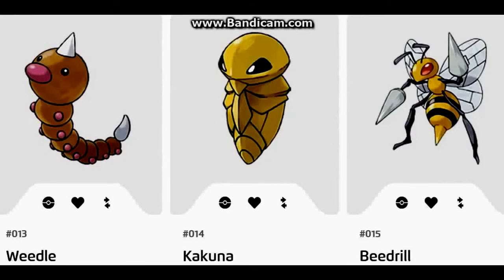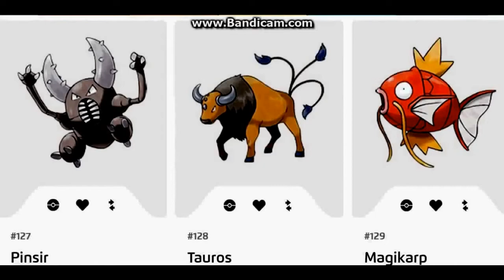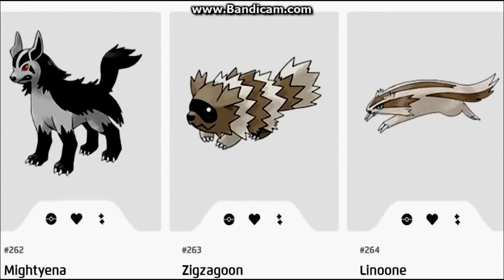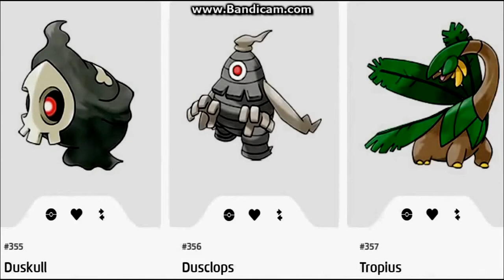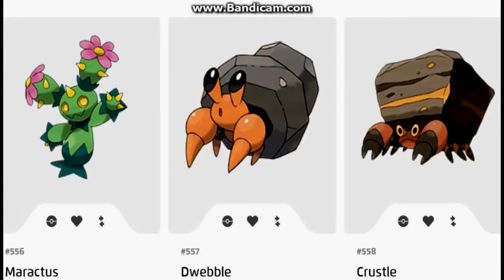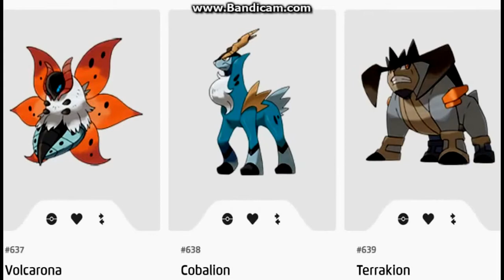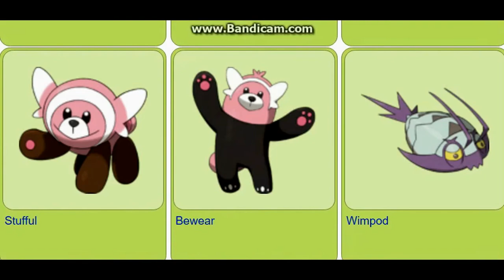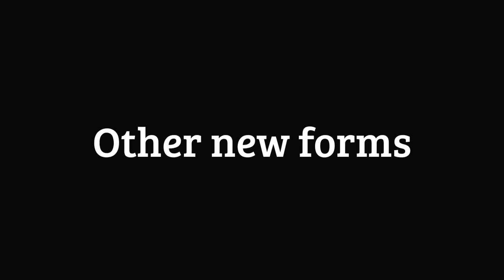All Pokémon | H-Matter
All 782 Pokémon

Hey guys. Welcome to a new video on my channel. In this video are all 782 Pokémon from the 1st to the 7th Generation. There are so many Pokémons to catch! I will make a updated version to this because there are not all Pokémon of the new generation known.
But i hope you like the video! ✌.ʕʘ‿ʘʔ.✌
SUPPORT ME:
RULES:
•No First-Comments
•No Spamming
•No Insults